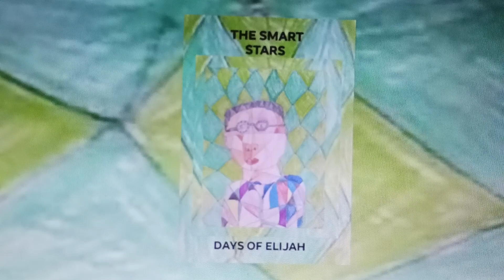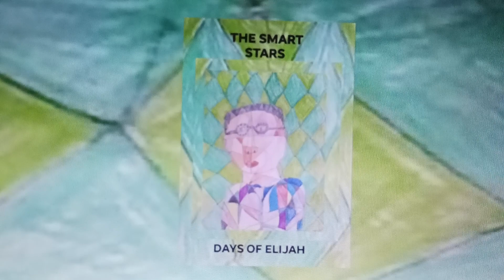The Smart Stars- Days Of Elijah (Part I)